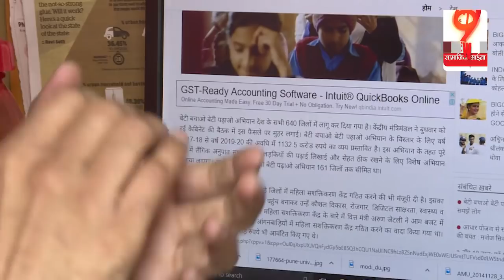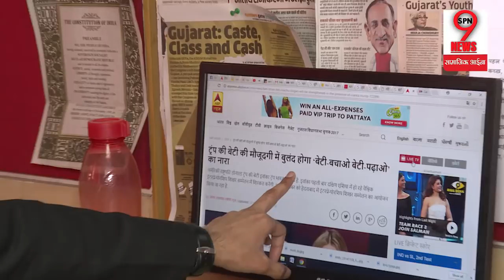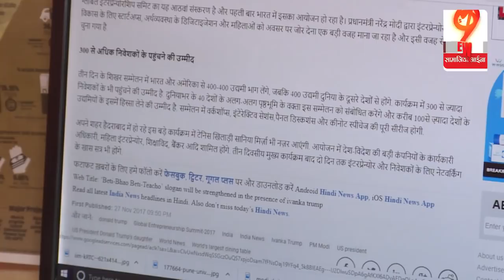PM MODI की बेटी-बचाओ बेटी-पढ़ाओ’ की खुली पोल | ‘Beti Bachao Beti Padhao’ exposed